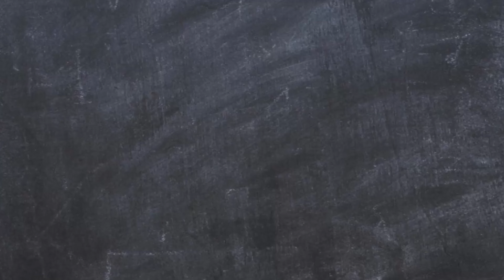PAY DE REQUESÓN 😋😘